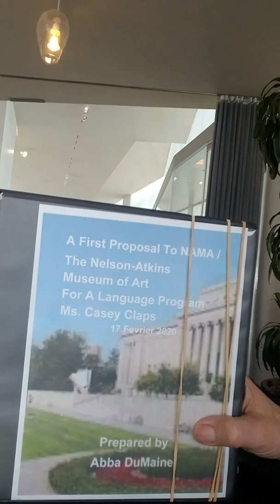Longshifu Abba DuMaine VLOG M17 FEB 2020 AT NAMA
A delightful first meeting at NAMA, the Nelson Atkins museum of art in Kansas city, mo. After an enjoyable tete a tete with Casey Claps. Prepared a binder with info & proposal, one for her & one for Kaitlyn & Dr Julian. I do hope this seed grows into a wonderful event. Amen